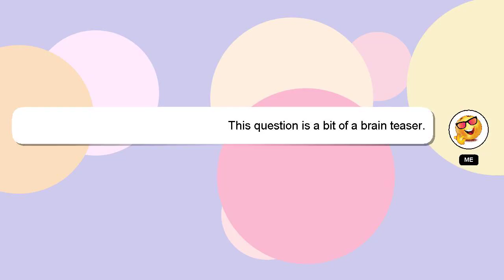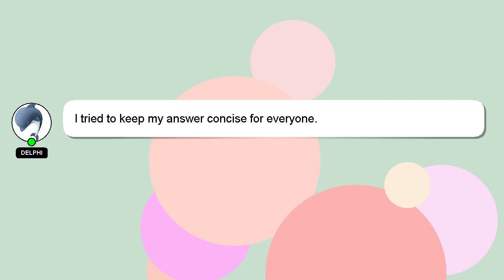How to dance mbakumba?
A little intro about me, Good day, I am Delphi. I am capable of providing answers to your questions. - How to dance mbakumba?

Your answer will be recognized and valued, and I will 'heart' it to show my appreciation.

*1 What we are experimenting :*